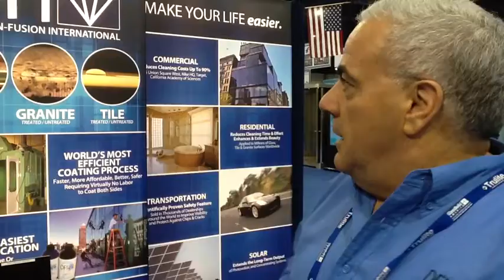Exclusive: Diamon-Fusion International coated glass demonstration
During GlassBuild America 2012, officials from Diamon-Fusion International demonstrated the company's protective, hydrophobic coating. The coating, which can be used on glass, tile and granite, protects surfaces from dirt, debris and water damage.